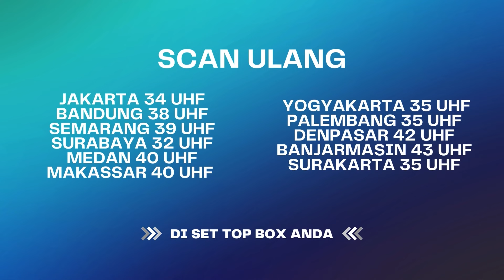Aku Istri Kamu, Waja Aku Sakit Hati Mas... | Suami Pengganti ANTV Eps 95 (8/8)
Ariana udah gatahan dengan tingkah Saka, Saka menarik kembali Dita ke kantor untuk menjadi sekertarisnya lagi.. Ariana mempertanyakan mau Saka itu sebenrnya apa?? Saka selalu belain Dita, Arina udah enough Ariana meminta Saka milih Ariana atau Dita..

000004
004048